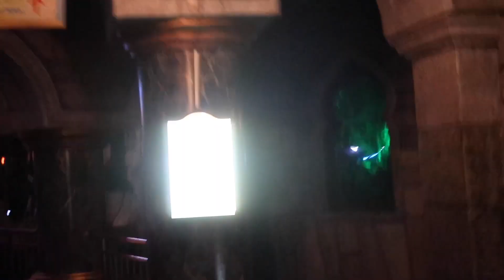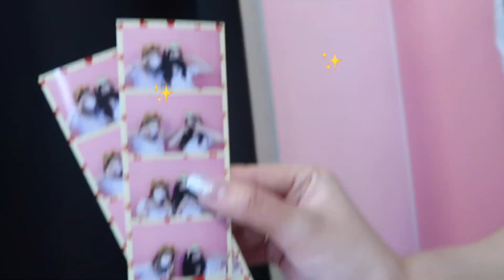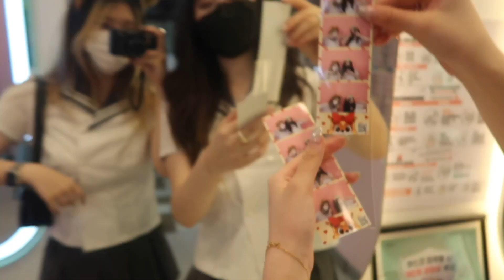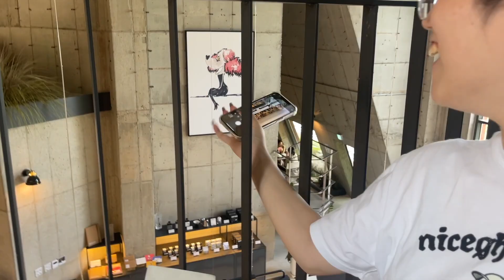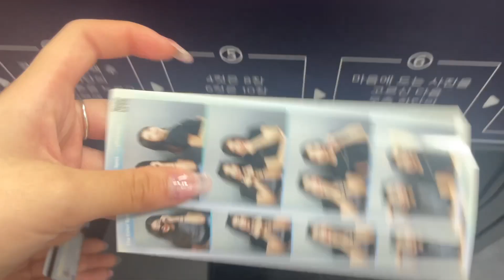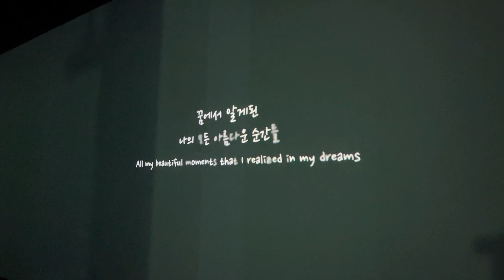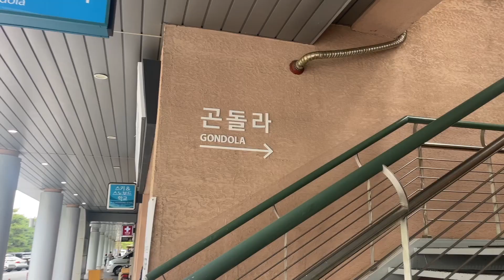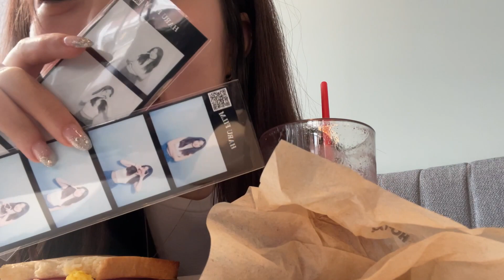I MOVED TO KOREA, summer 2022 vlog 🫐🍒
Hi cuties long time no see :) I know it has been forever but I have been so unmotivated and so uninspired but at long last this video has arrived!! I'm super excited for you guys to see this vlog which is a recap of my three months in Korea I hope you guys enjoy as much as I did xx

FAQS♡︎♡︎
Hi guys I’m a 18 year old Korean-Australian living in South Korea and blogging my life for everyone to enjoy if you are interested in travel, Korea, fashion, food or blogs my channel is perfect for you!!

Name: Esther Kim
Age :18
Birthday : 10th of September 2003
Ethnicity: Korean
Camera: Canon G7x mark 2// iPhone 12 Pro Max
Editing: Final Cut Pro